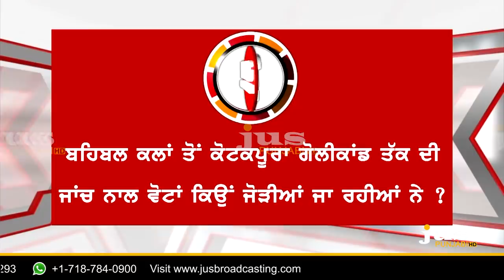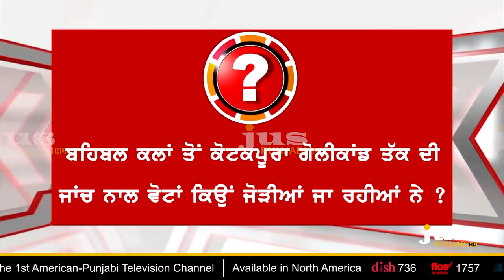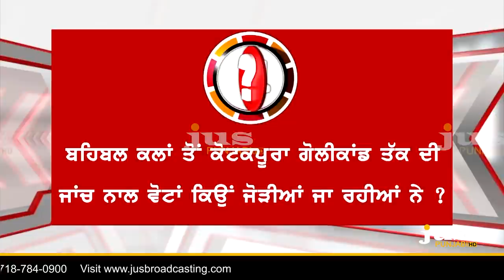Will Badals be Arrested in Behbal Kalan Firing ? || To The Point || KP Singh || Jus Punjabi